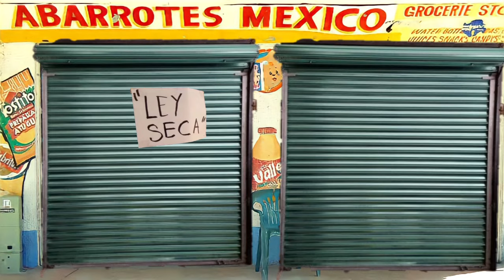Shrek buchon no puede conseguir CERVEZA por la LEY SECA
no olvides apoyar el canal utilizando el código de creador en la tienda de epic games "CHUEKBUCHON"